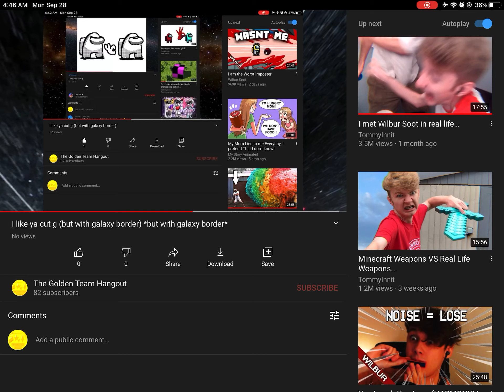I like ya cut g (but with galaxy border) *but with galaxy border* ~but with galaxy border~